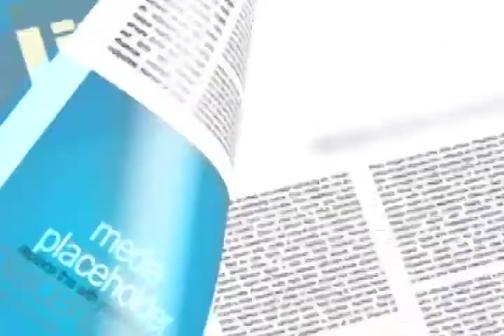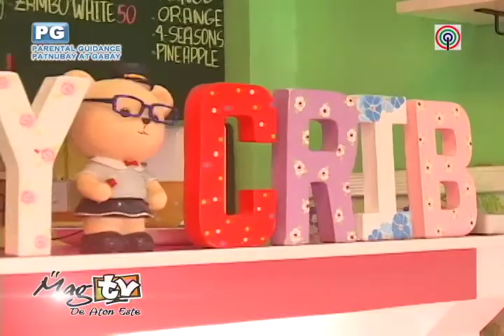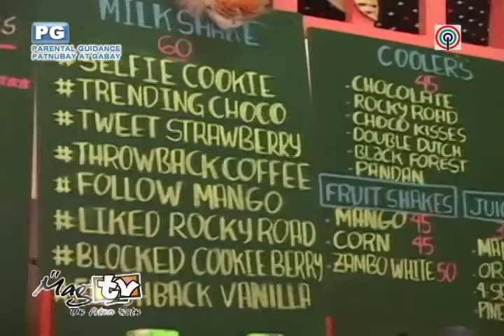drummer wonder sept/ 28 episode kiddiers crib MAGTV DE ATON ESTE